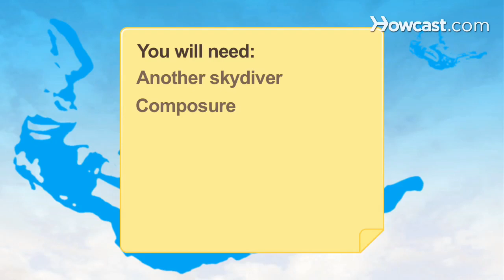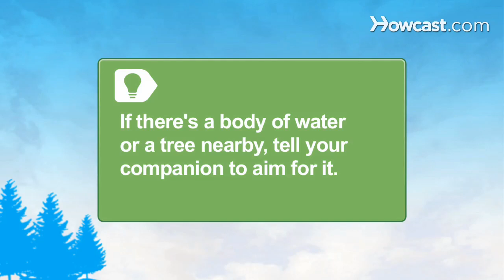How to Survive a Parachute Failure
You've jumped from a plane and your parachute didn't open. Don't panic -- if there's another skydiver nearby whose chute hasn't yet been deployed, you can try these steps.

Step 1: Get their attention
Get the attention of a diver who hasn't yet deployed their own chute and indicate that you have a parachute failure by waving your arms and pointing to your chute.

Step 2: Grab onto them
Grab hold of your companion. Then hook your elbows through their chest strap and grab hold of your own straps. If you're not tethered together this way, the g-forces will force you apart when the chute is opened.

Step 3: Brace yourself
Brace yourself for the chute deployment. The force will likely result in your breaking or dislocating both your arms.

Step 4: Hope for the best
Hope your pal is able to hang on to you with one arm while steering the parachute clear of power lines and trying to slow the descent.

Tip
If there's a body of water or a tree nearby, tell your companion to aim for that; it may help break your fall.

Step 5: Don't give up
Never give up. According to accident analysis by a skydiver psychologist, some deaths could have been avoided if the diver had continued to work on solving the problem instead of becoming paralyzed with fear.

Your chance of dying in a skydiving fall is just 1 in 71,000, while your chance of dying in a regular fall is 1 in 20,000.